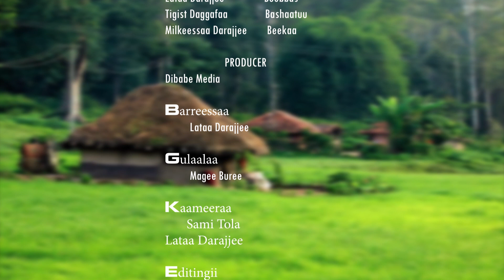ABBAA GAMMACHUU diraamaa afaan oromoo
This is the official trailer for ABBAA GAMMACHUU, a new dramatic series in the Oromo language. Follow the story of a young man as he navigates life, love, and family in this gripping drama. Don't miss out on this exciting show in your native language! ABBAA GAMMACHUU diraamaa afaan oromoo